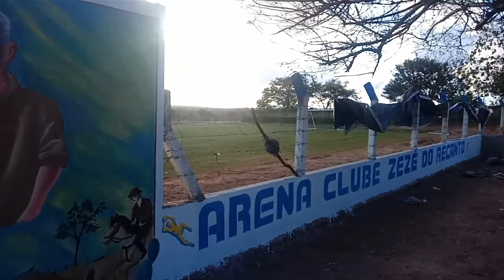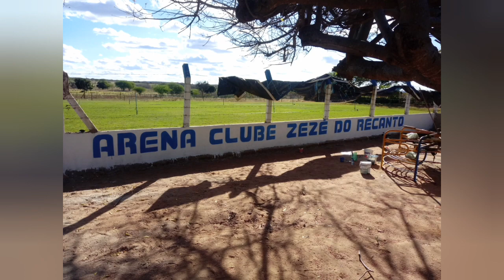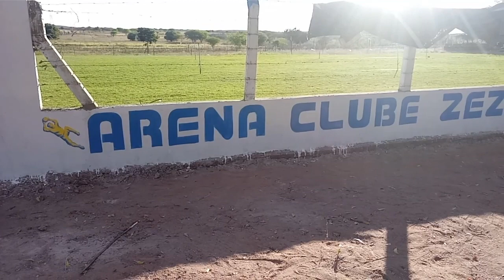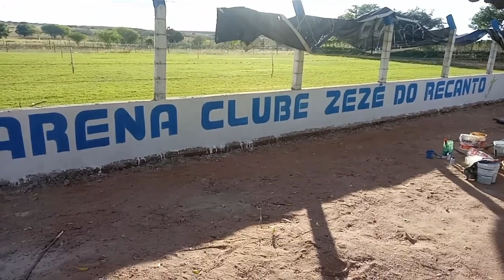Pinturas De Imagem e Letreiro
Retrato em parede e letreiros.